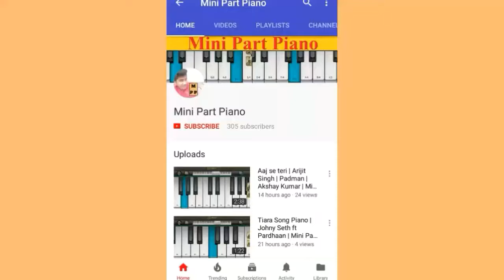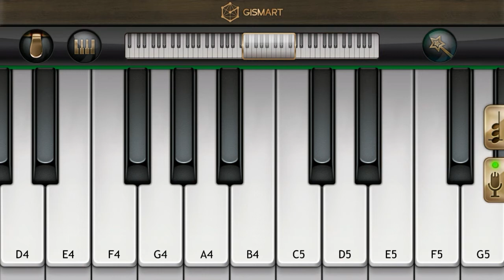Nain Phisal Gaye Piano | Salmaan Khan, Sonakshi Sinha | Mini Part Piano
Presenting NAIN PHISAL GAYE Song Piano tutorial from Welcome To New York.

Song - Nain Phisal Gaye
Movie - Welcome To New York